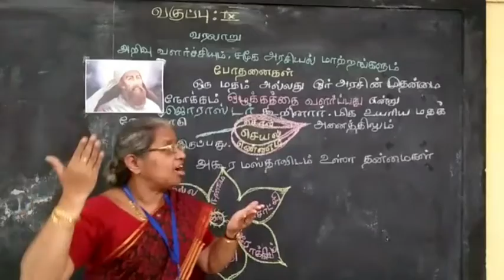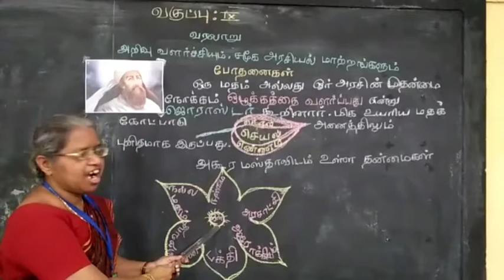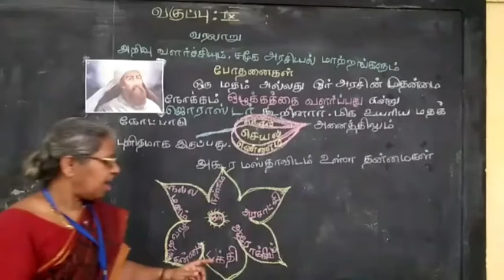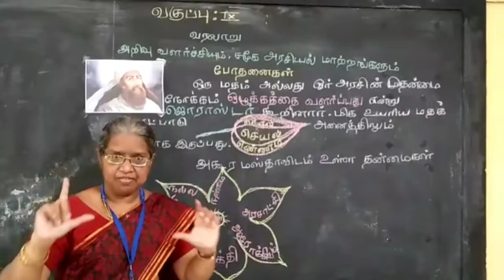அறிவு மறுமலர்ச்சியும், சமூக அரசியல் மாற்றங்களும் | Zoroastrianism | Social | Std IX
This video is a continuation of the previous video titled "Intellectual Awakening and Socio-Political Changes". Through this video students will be able to learn about Zoroastrianism and this video will help the students to know about the teaching of Zoroaster. This lesson video was created for 9th std students with hearing impairment. Come on children let's learn with our special educator Mrs. Mercy Ida.

Address :
Visalakshipuram,
Madurai – 14.